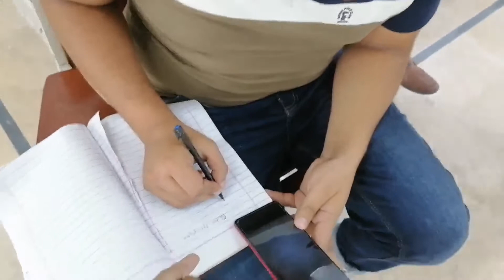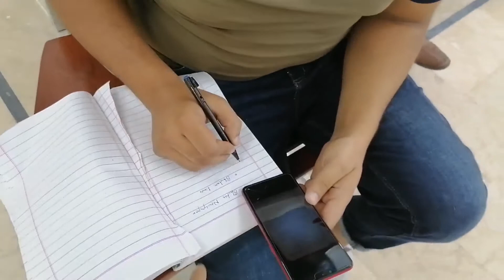part 2 Miss nay class sey bahir nikal diya fun university #vlog